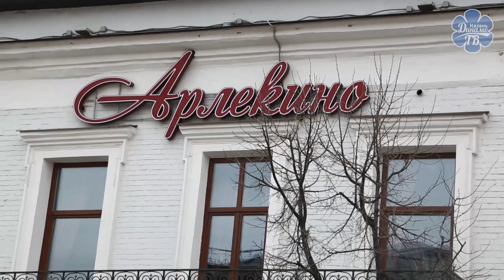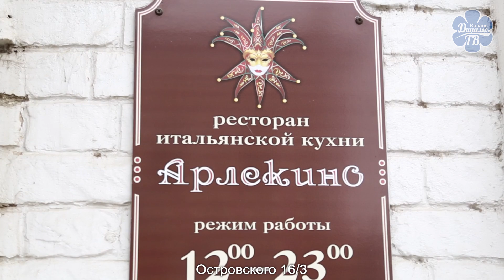Кулинарные подвиги Елены Ежовой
А вы знали, что либеро "Динамо-Казань" Елена Ежова очень вкусно готовит? Мы выбрались вместе с волейболисткой и ее семьей в с ресторан "Арлекино" и убедились в кулинарных способностях спортсменки